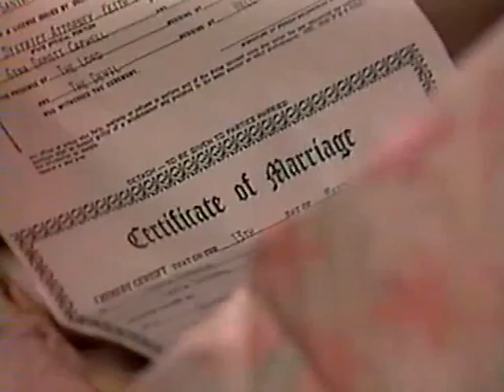Santa Barbara 669 СЕРИЯ (АНГЛИЙСКИЙ ЯЗЫК/ENG).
Подготовка к свадьбе Си Си и Софии.Мейсон начинает работать с Джулией. София и Хэйли, Тэд и СиСи, Мейсон, Тори и Иден, Мейсон и Джулия, Джина и Брендон, Брик, Джина и Кейт.

Preparing for the wedding of C.C. and Sophia. Mason starts working with Julia. Sofia and Haley, Ted and CC, Mason, Tory and Eden, Mason and Julia, Gina and Brandon, Brick, Gina and Kate.